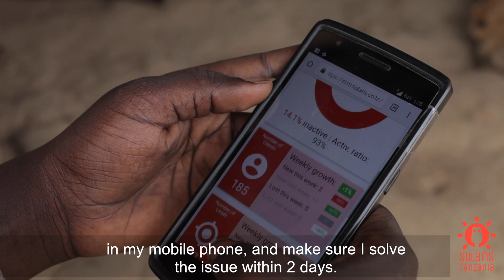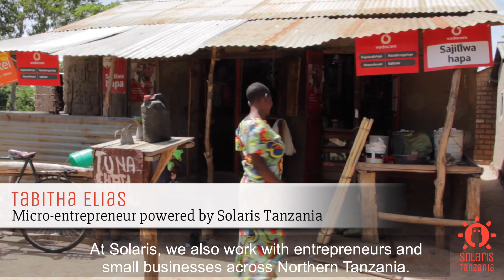Solaris Offgrid: The Modular Solar Solution for Developing Countries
Solaris Offgrid designs and manufactures integrated solutions to foster affordable and sustainable energy access in off-grid areas.